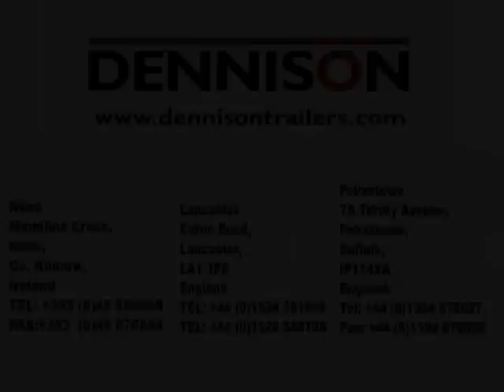Dennison Trailers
MF demonstration video